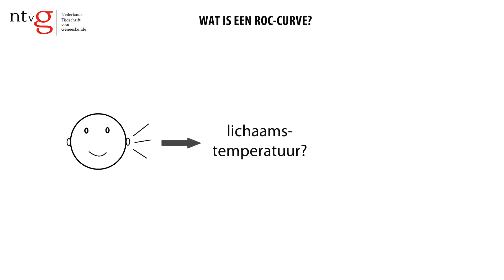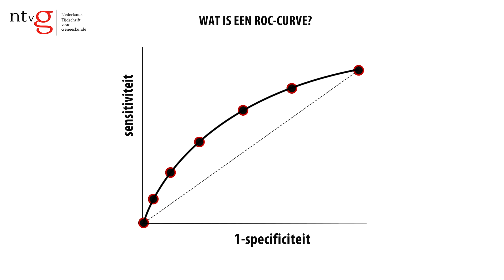Wat is een ROC-curve?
Onderzoek, Wetenschap, Geneeskunde, Epidemiologie, Methodologie, Onderwijs, Educatie, Klinische Wetenschap, Medische Wetenschap, Medisch Onderzoek, Instructievideo’s

Relevant en juist onderzoek herkennen?
Ga naar en koop de syllabus van het NTvG 'Hoe lees ik wetenschappelijk onderzoek'. Of volg de gratis online leermodule ‘Medische informatie de baas’
Het NTvG helpt u kaf van koren te scheiden. Dat scheelt tijd.